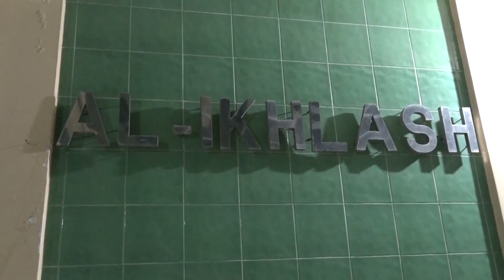170211 Oded M Danial melaksanakan Salat Subuh berjamaah sekaligus mengisi Tausiyah di Masjid Al Ikh